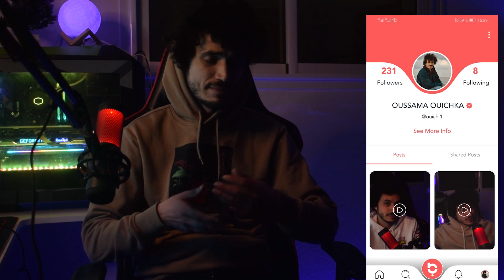علاش الأسوام ماشية و تغلى ؟ 😢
BAAZ